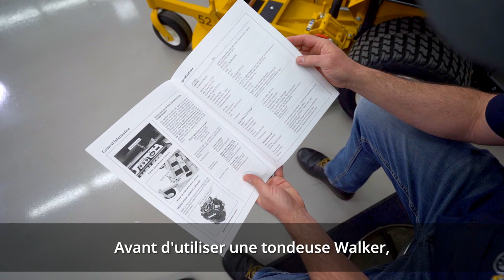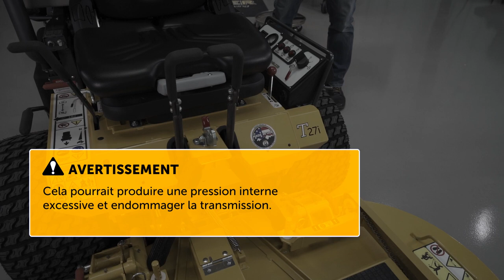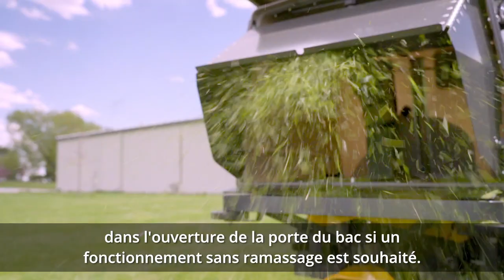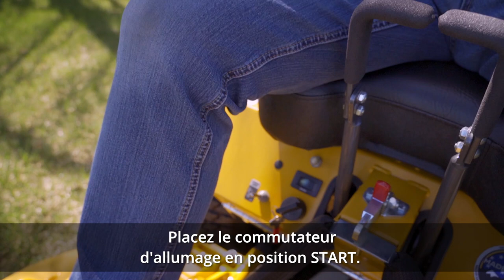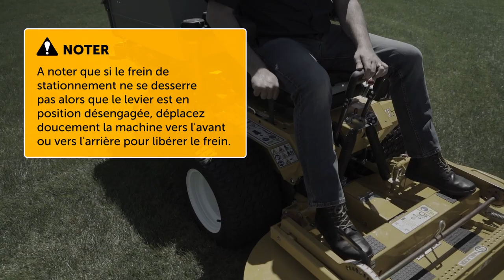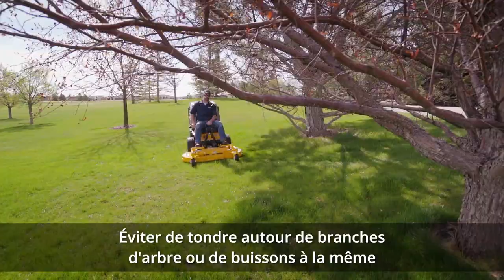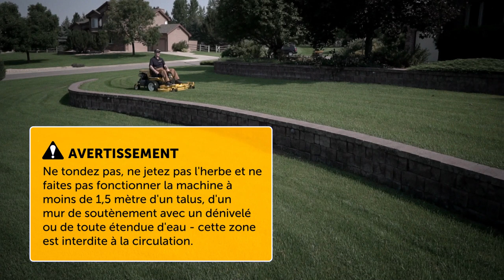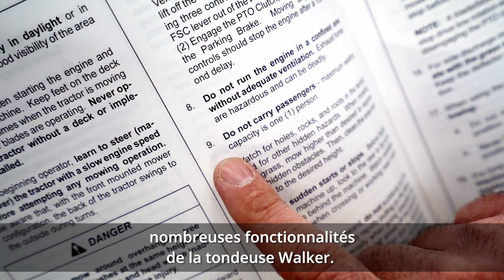HOW-TO MOW [FRENCH]: Manuel de l'Opérateur Vidéo et Informations de Sécurité Walker Mowers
Vous vous préparez à utiliser l'une des meilleures tondeuses autoportées du marché, mais avant de vous asseoir sur votre Walker et de profiter d'une expérience de tonte vraiment unique, prenez quelques instants pour revoir ces procédures d'utilisation et ces rappels. Celles-ci vous permettront de profiter pleinement de toutes les fonctionnalités des Walker Mowers et de devenir rapidement un opérateur compétent.

CONTENU
0:00 Présentation
1:48 Commandes de l'opérateur
2:58 Composants
10:01 Préparation aux opérations
13:13 Conduite et manœuvre
23:04 Tonte
32:46 Rappels de sécurité

Mantente conectado con todo lo relacionado con Walker.